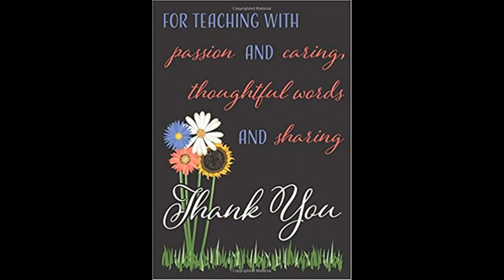DIMS Staff Appreciation Week W ASB 2020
This is for all our staff at Denny International Middle School.